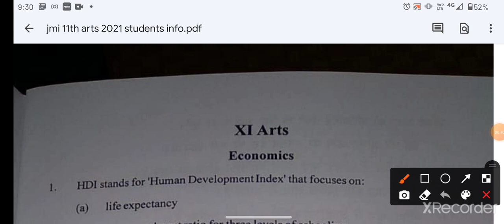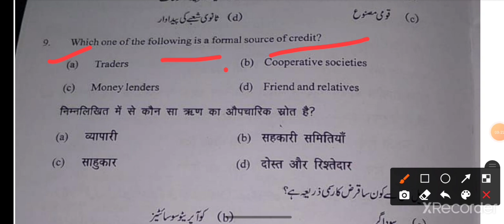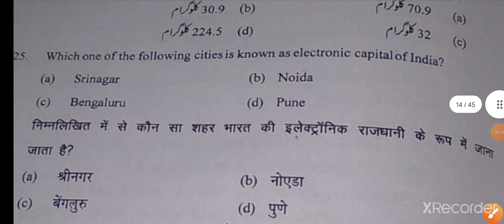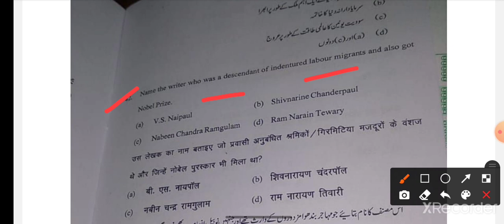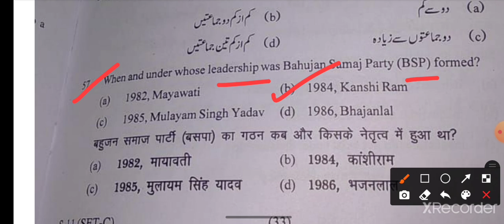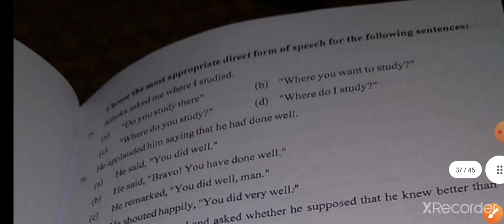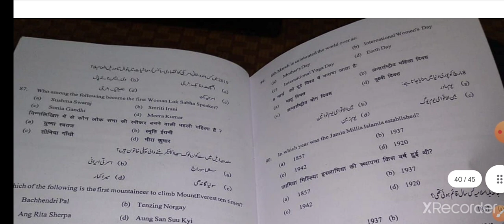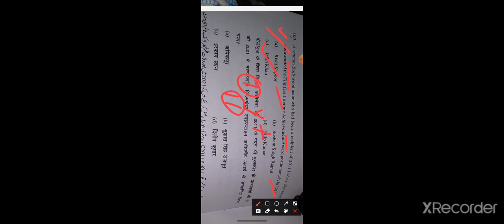Jamia 11th arts entrance paper 2021 jamia 11th commerce entrance paper 2021 jamia 11th arts question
Jamia class XI Entrance Test 2021
Jamia class 11 science 2020 entrance Solution
Jamia class 11 entrance preparation tips
Jamia millia islamia class 11 entrance question paper 2020 with solution
Jamia class 11 entrance solution 2020
Jamia millia islamia class 11 arts and commerce entrance question paper
Jamia previous year entrance
Jamia class room
Jamia entrance test syllabus

Class XI Arts 2021|Answer Key of jmi Arts question paper|JMI Entrance Exam 2021

For Online and Offline coaching whatsapp

Class 11th arts entrance question paper 2021 of JAMIA and Answers